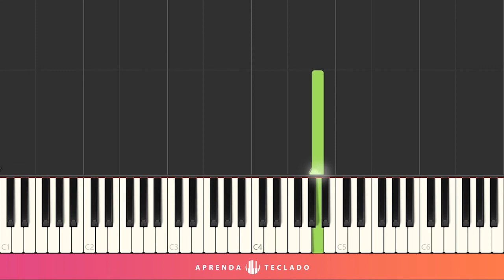COMO TOCAR CON TE PARTIRÒ - Andrea Bocelli